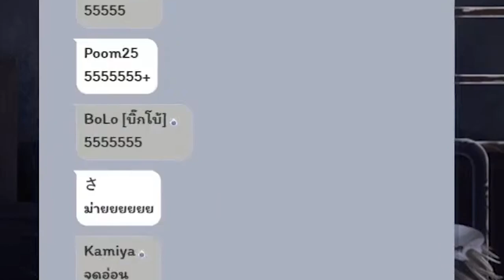[Vtuber]Hi-light เรยรินหลอกบอส ในสิ่งที่บอสเซลิน่ากลัวที่สุด !!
บอสกลัวอะไรที่สุดกันนะ!! แต่ทุกคน คงจะเดาออก 5555

ตามไปตำและดูไลฟ์ย้อนหลังได้ที่นี่